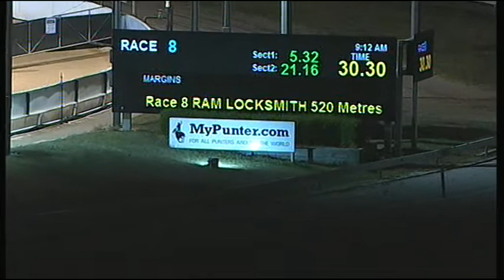CRN WED 16 NOV 16 R8